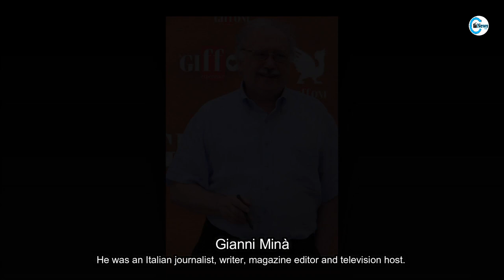Best Actors Died Today 27th March 2023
You see in this video some of best actors died today on 27th March 2023. This is very important and sad news for these actors fans. These actors is belonged to film and television from the Hollywood.

Actors Who Died Today (List)
Wim de Bie
Ray Pillow
Gianni Minà
Piotr Wysocki actor
Jacques collard